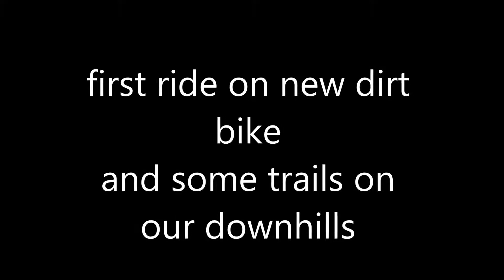downhill/dirtbike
just some clips I had saved up